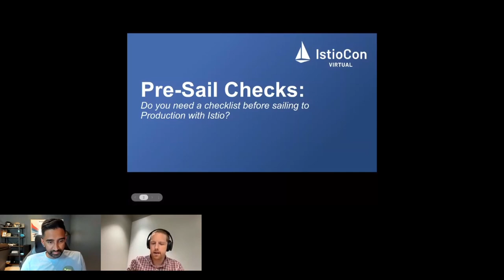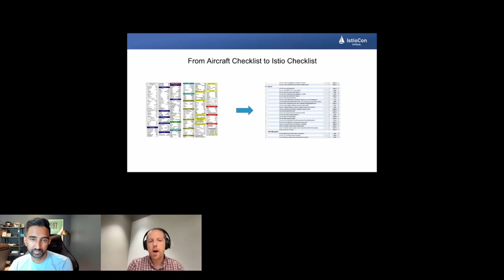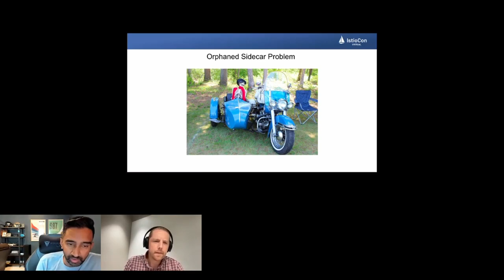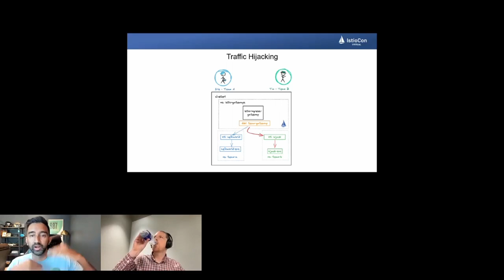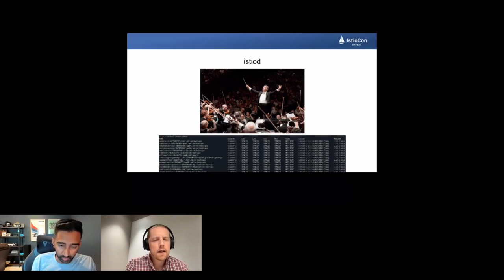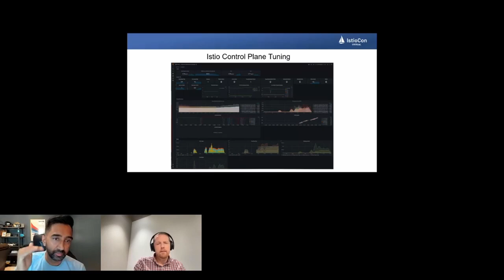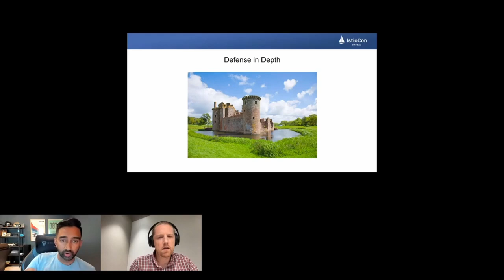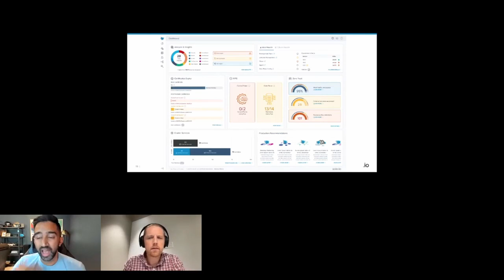Pre-Sail Checks: Do You Need a Checklist Before Sailing to Production... - Simon Green & Ram Vennam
Pre-Sail Checks: Do You Need a Checklist Before Sailing to Production with Istio? - Simon Green & Ram Vennam, Solo.io

Drawing inspiration from the aviation industry's use of checklists for ensuring safe flights, we present a session on leveraging checklists and best practices to guarantee the successful operation of Istio in production environments. Join Simon and Ram, seasoned Field (and Flight!) Engineer's at Solo.io, as they share real-world experiences from assisting users with Istio deployments in production. Through a captivating story, you'll gain insights into the challenges faced by an Istio adopter who underestimated the complexities of running a production-scale Istio deployment. In this session, you'll explore the significance of various configuration switches and knobs within Istio. Learn which settings to leave untouched and which require meticulous tuning to optimize system performance. Unravel the mysteries behind crucial parameters like "PILOT_DEBOUNCE_AFTER" and understand how their misconfiguration can lead to unforeseen consequences.